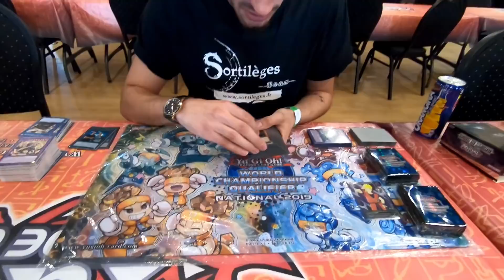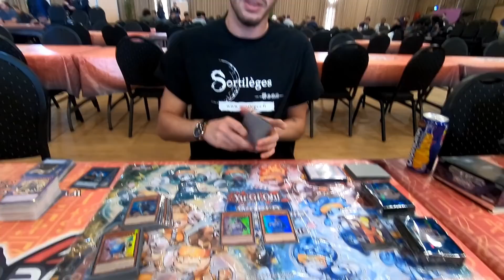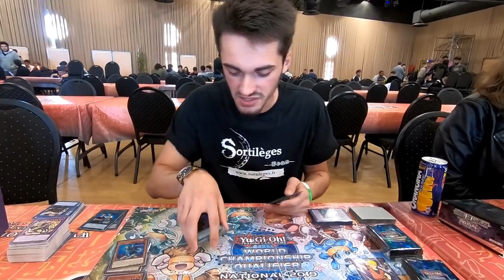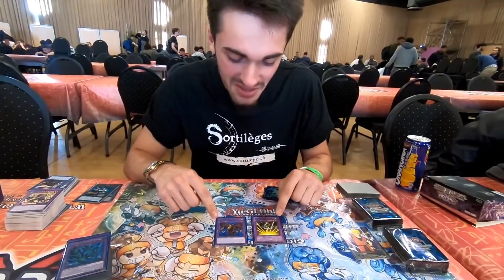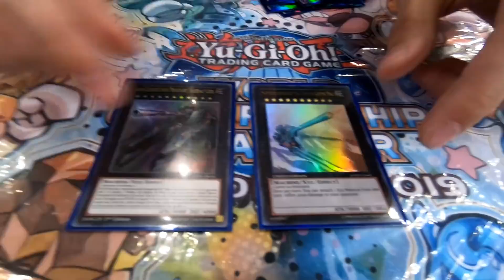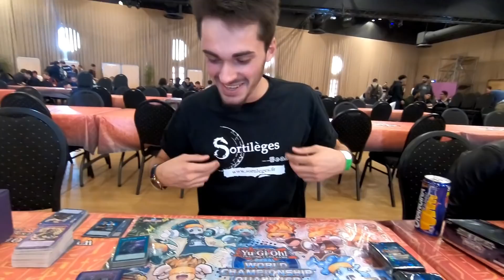Yu-Gi-Oh! TOP32 CDF 2019 (National FRANCE) - Arnaud LEMAIRE - Pure Thunder Dragon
Salut tout le monde! Pour une fois je suis de l'autre côté de la caméra.
Je vous présente mon deck Thunder Dragon (version pure) avec lequel j'ai fais TOP32 au CDF 2019. J'ai fini 46ème sur 1143 joueurs à l'issue des rondes.

N'hésitez pas à liker et à commenter!